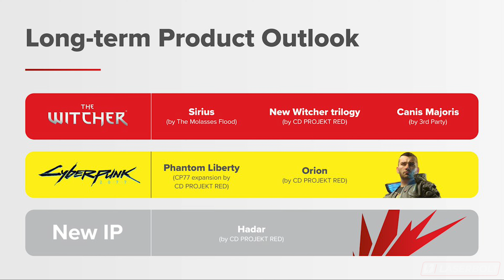Cyberpunk 2077 SEQUEL ORION First Details and Phantom Liberty Expansion - Cyberpunk 2078 - Amazing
Cyberpunk 2077 SEQUEL ORION First Details and Phantom Liberty Expansion - Cyberpunk 2078 - Amazing. Cyberpunk 2077 SEQUEL ORION First Details and Phantom Liberty Expansion - This is Amazing. Find out all the NEW details about the cyberpunk 2077 sequel and it could possibly be cyberpunk 2078.

Support

Social

More Cyberpunk 2077

Timestamps
Video Tags